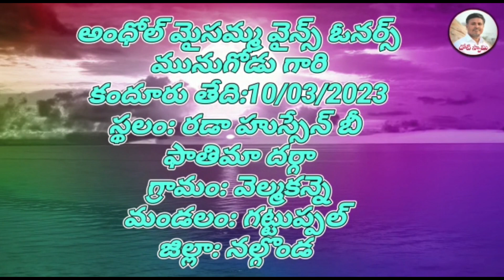May 1, 2023